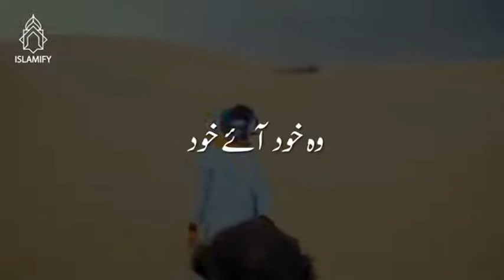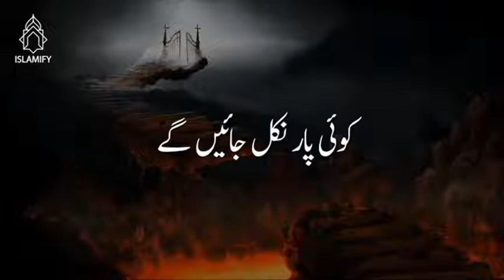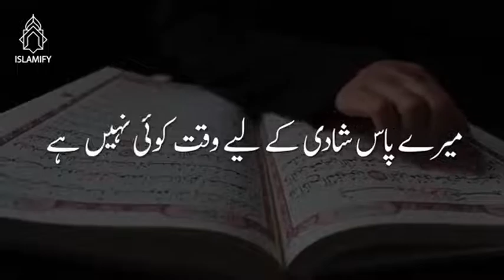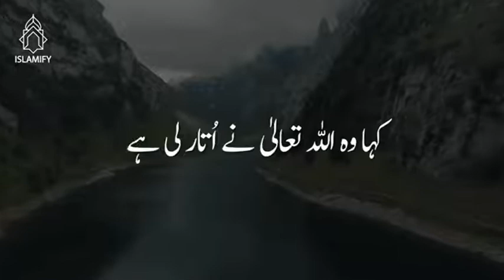Rabia basri ka qissa ❤️